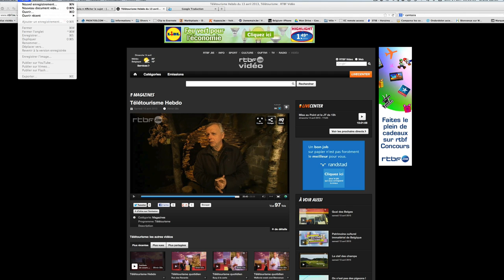Famille_Carlot_Cunningham_balade_RR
Balade en roller sur le Ravel Hoegaarden-Ramillies